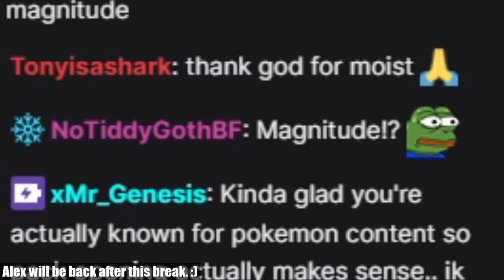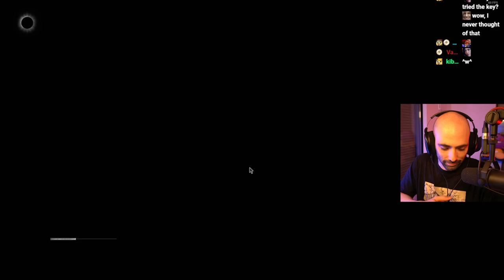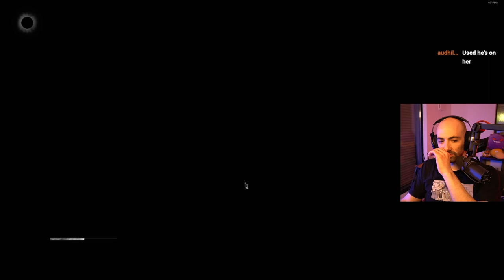Did This Guy EAT A WRENCH?!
He won't have iron deficiency, that's for sure.

20230328B